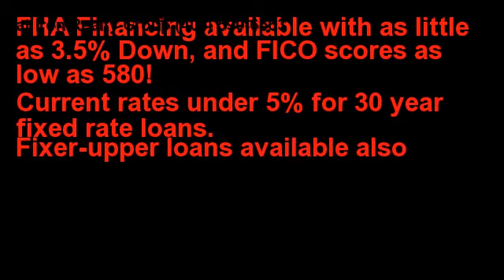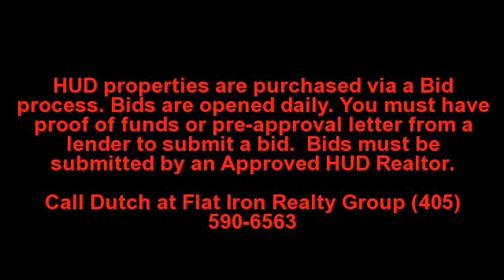Edmond Property Real Estate Listings - MLS| Ranch home for sale Summerridge Edmond OK, 3 bedroom